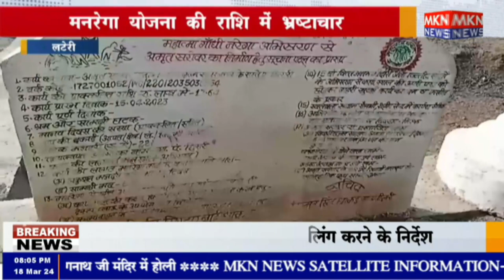लटेरी - मनरेगा योजना की राशि में भ्रष्टाचार